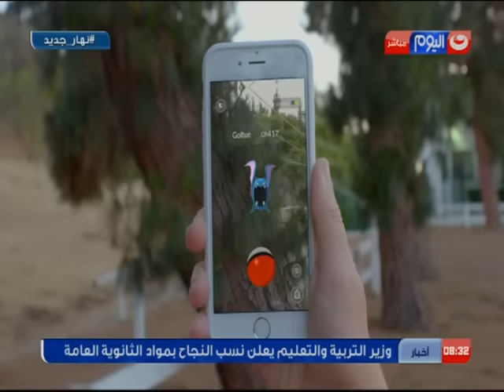نهار_جديد‬:لعبة البوكيمون ...هل هي حقيقة أم خيال ؟؟؟